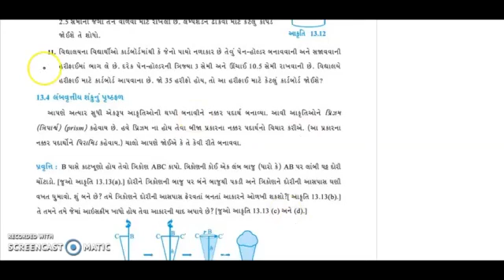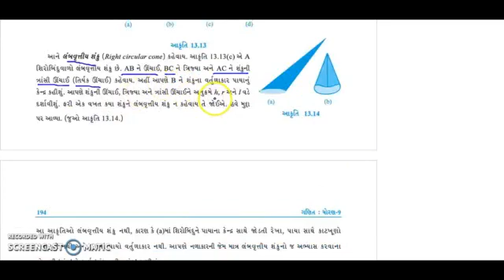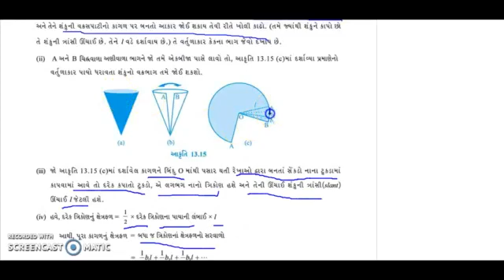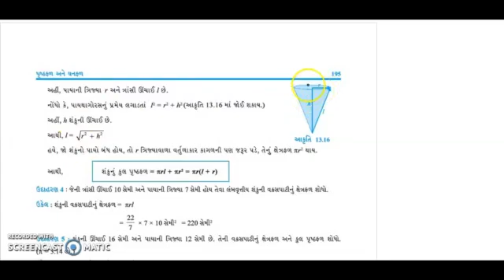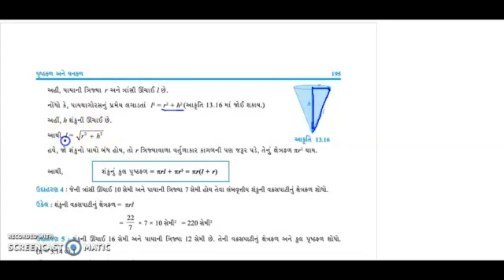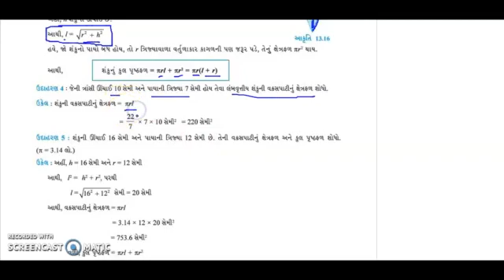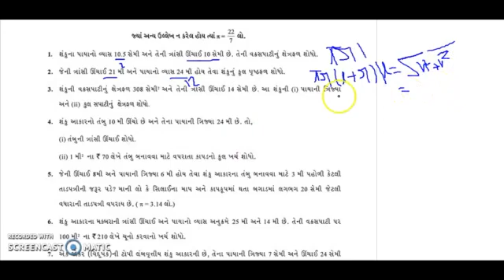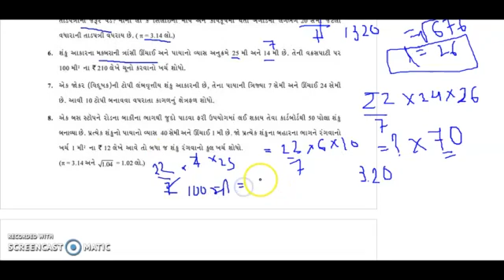STD 9 MATHS CH 13 PART 3 - BY KOMALMEM